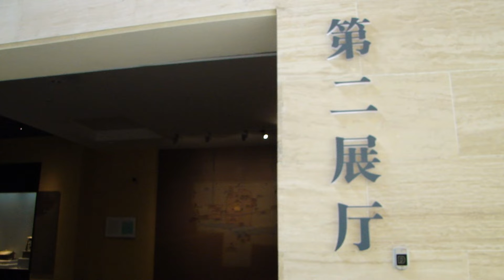河南洛陽 - 市博物館2/4 Luoyang Museum, Henan (China)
洛陽博物館創建於1958年,位於河南省洛陽市洛龍區隋唐裏坊區西北隅,北臨洛浦公園,南接洛陽植物園,環境優美,交通便利,是洛陽市的文化地標.